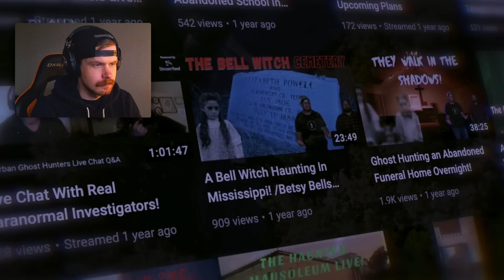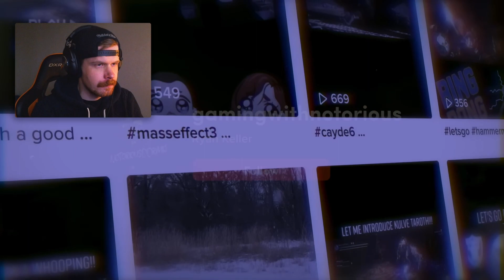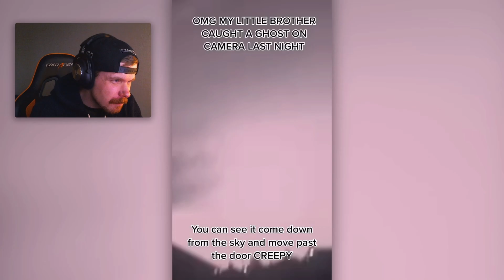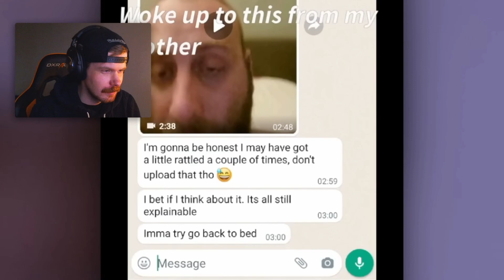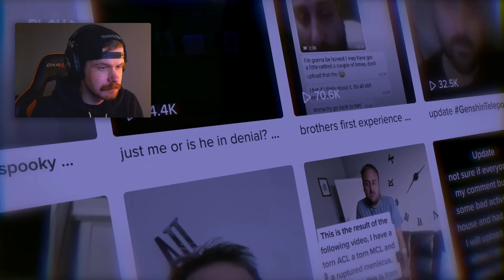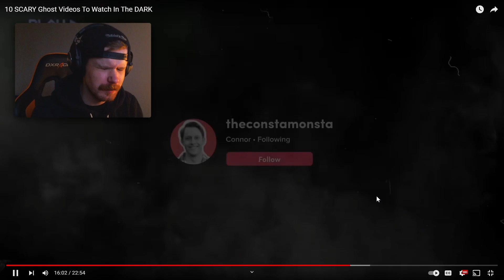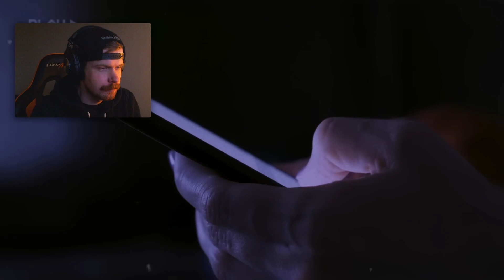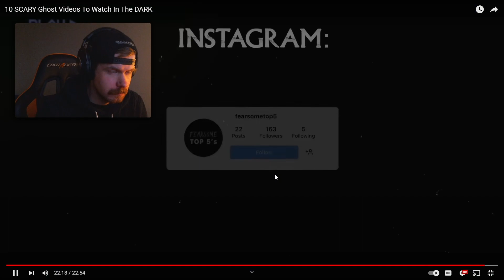SCARY Videos That Will Get You In The HALLOWEEN Mode - Fearsome Top 5 Reaction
Go in and give him a sub! :D

Today we take a look at Fearsome Top 5's video : 10 SCARY Ghost Videos To Watch In The DARK

Thank u for watching! Make sure to leave a like and a comment with feedback what i can do better in the future :D Also don't forget to subscribe to the channel for future content

SOCIALS!